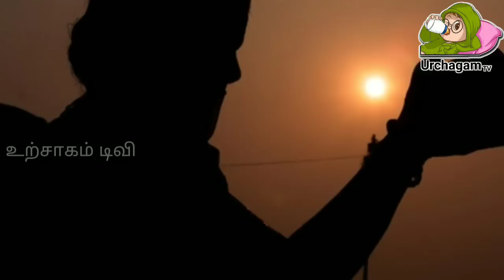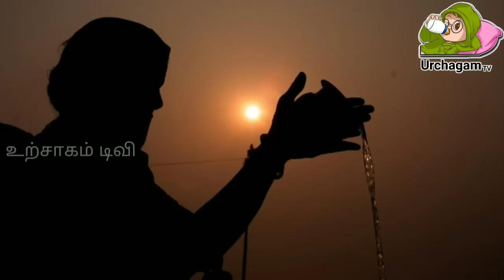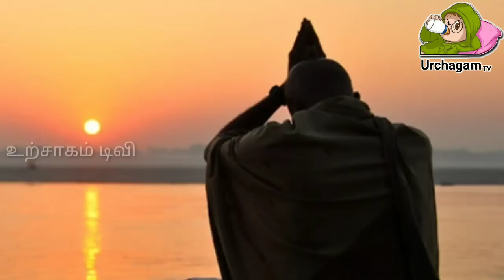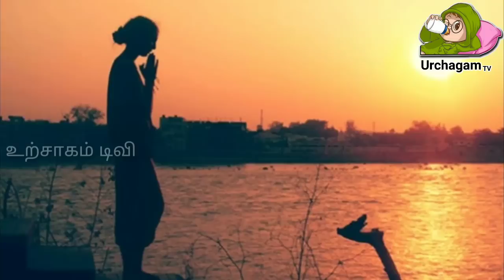நாளை மிக அற்புதமான ஞாயிற்றுக்கிழமை !இந்த ஒரு ரூபாய் வைத்து பூஜை செய்தால் !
நாளை மிக அற்புதமான ஞாயிற்றுக்கிழமை !இந்த ஒரு ரூபாய் வைத்து பூஜை செய்தால் ! உங்கள் வாழ்க்கையை மாற்றி விடும் !

Like பண்ணுங்க
Share பண்ணுங்க